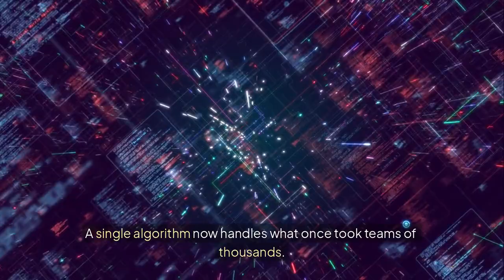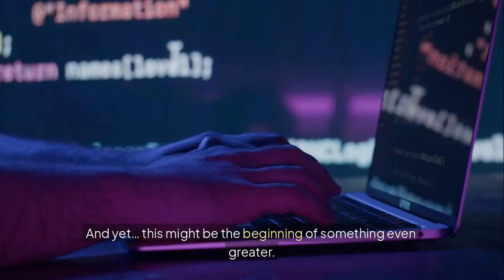When AI Does Everything… What’s Left for Us?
What happens when AI takes over every job? This cinematic journey explores the end of work—and the beginning of something far more powerful. Artificial Intelligence, robots, and future tech are redefining our purpose and pushing us into a new era. From AI automation to the rise of intelligent machines, the AI Revolution is reshaping humanity. Are we ready to live without limits?